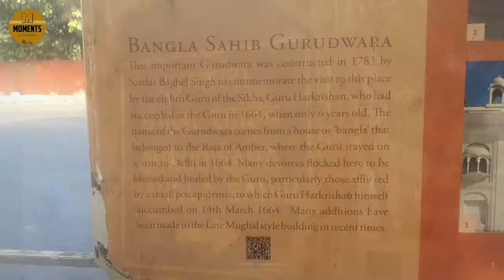Mandir Darshan ke saare records tod diye॥Kitne Bhagvaan ko kiya khush?॥Mandir Dashan- 1॥Urvashi Gaur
Adios!!
Bye..